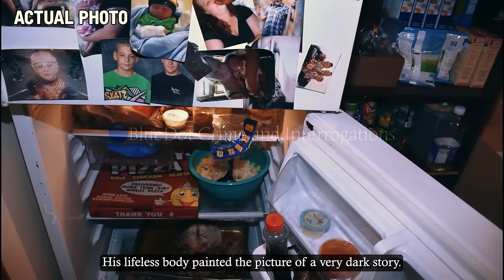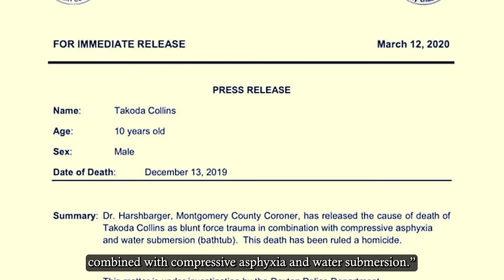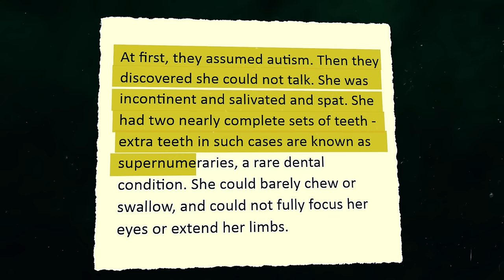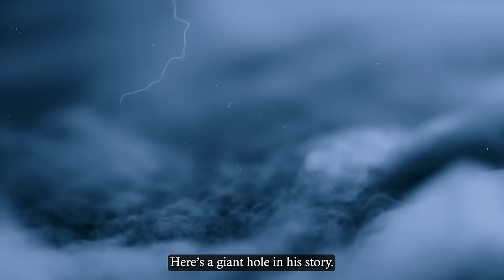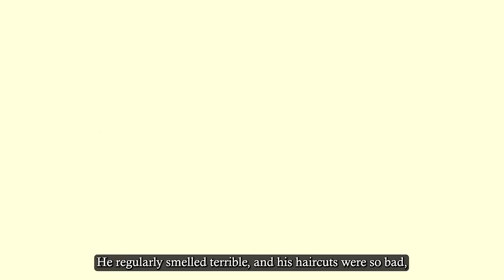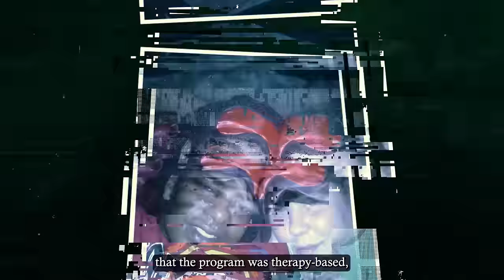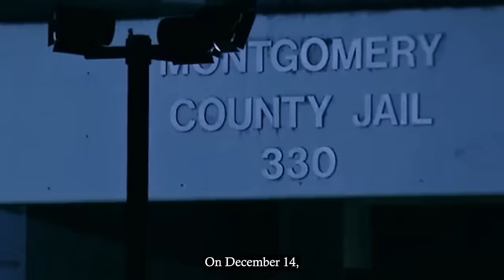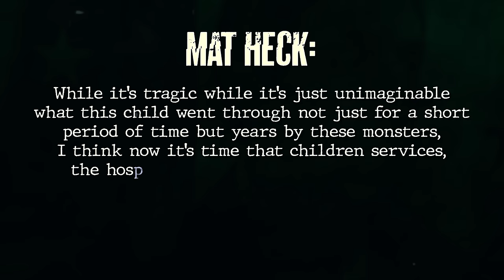The 10YO Boy Who Was Tortured To Death By Dad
This is 10-year-old Takoda Collins. He’s smiling in this photo, but he was anything but happy throughout his whole life.

When the paramedics were called to his home in Dayton, Ohio, they were shocked to see the conditions he was raised in.

His lifeless body painted the picture of a very dark story. And this was just the beginning of this horrifying case.

This is the full story of Takoda Collins.